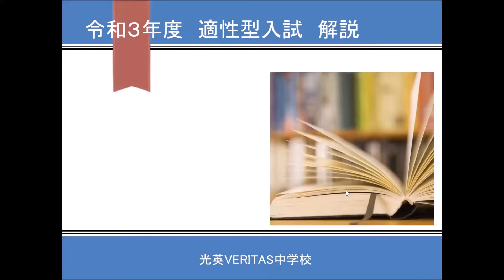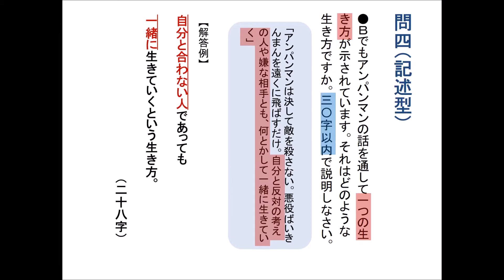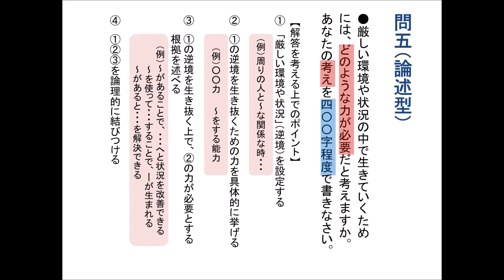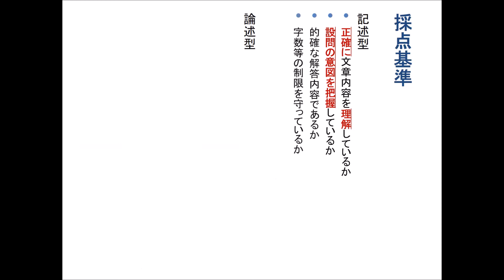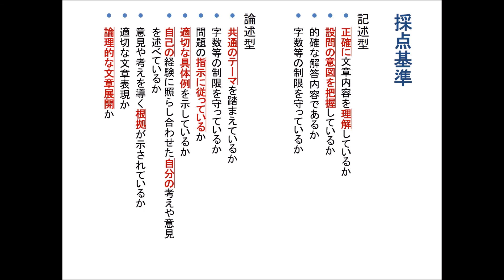光英VERITAS中学校 適性検査Ⅰ解説動画